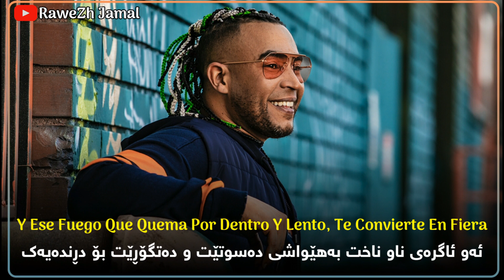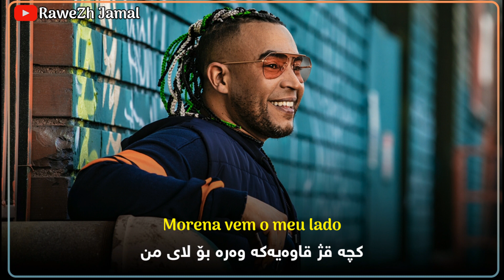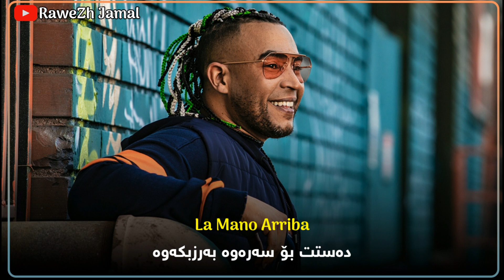Don Omar danza kuduro Lyrics Kurdish Subtitle خۆشترین گۆرانی دۆن ئۆمار پادشای ڕێگەتۆن